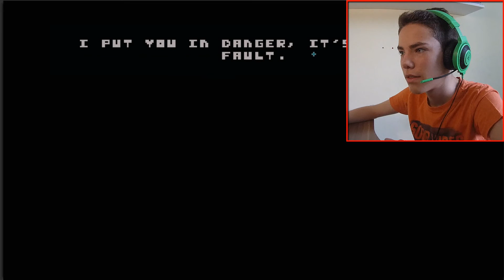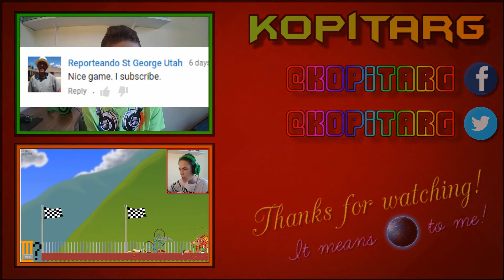There is No Game?! | Literally.